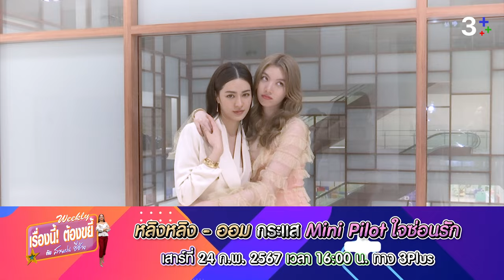ขยี้... กระแส Mini Pilot ใจซ่อนรัก | EP.26 | เรื่องนี้! ต้องขยี้ฯ | 3Plus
เรื่องนี้! ต้องขยี้ กับ สายฝน ชีช้าง Weekly เสาร์นี้ ขยี้... กระแส Mini Pilot ใจซ่อนรัก

ห้ามพลาด เรื่องนี้! ต้องขยี้ กับ สายฝน ชีช้าง Weekly เสาร์ที่ 24 ก.พ. 67  เวลา 16.00 น.